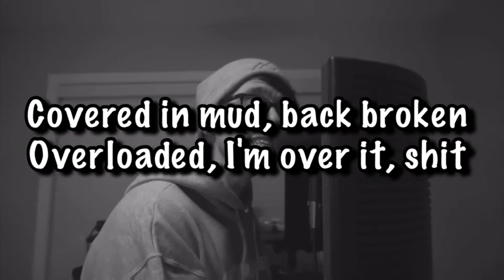Jake Hill - SMD Lyrics